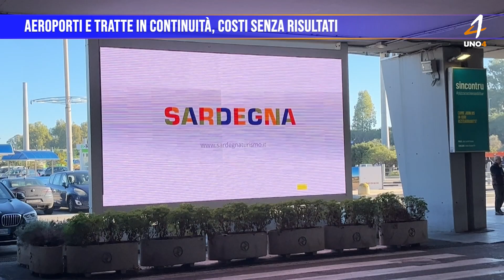Aeroporti e tratte in continuità, costi senza risultati